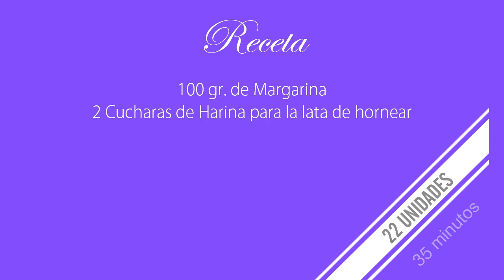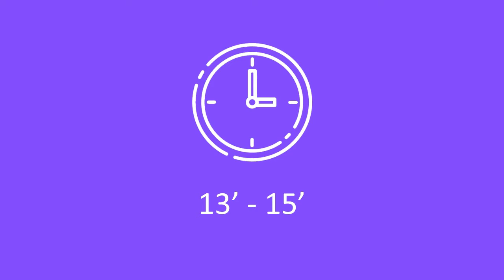Galletas caseras de algarrobina. Rápido, fácil y saludable. Nivel principiante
Unas riquísimas y simples de hacer galletas caseras de algarrobina para que pueda hacerlas con toda la familia. Un sabor rico, natural y muy nutritivo.

Receta 00:13
200 gr. de Harina Sin preparar
80 gr. de Azúcar

1 cucharita de Esencia de vainilla

1 cucharita de Bicarbonato
1 cucharita de Polvo de Hornear

2 Cucharas de Algarrobina
1 Huevo
100 gr. de Margarina
2 Cucharas de Harina para la lata de hornear